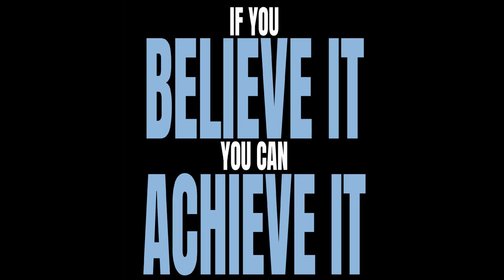Believe In Your SELF.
Belief is a basic action of trust. When we want something to happen, first we should believe in it.
Therefore even in your journey to success, you should believe in yourself.

Your comments are my motivation to continue providing the content. Therefore Please comment with your ideas.